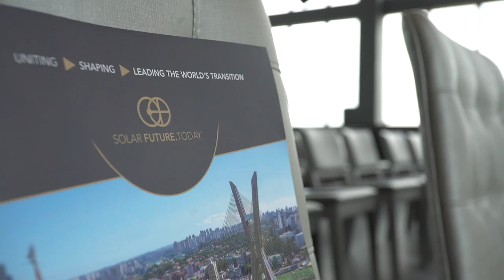Roadmap to 100 - Changing Paradigm: SOLAR FUTURE.TODAY Forum Latin America 2018, Sao Paulo, Brazil